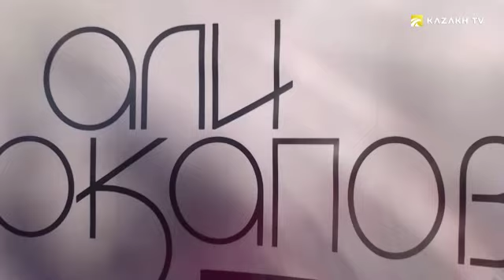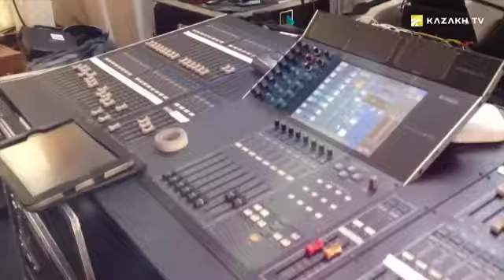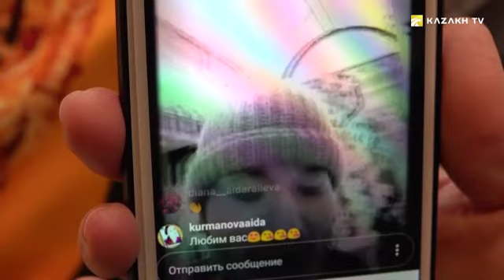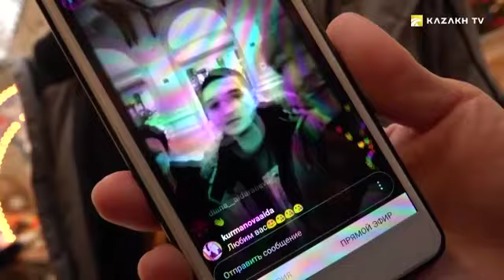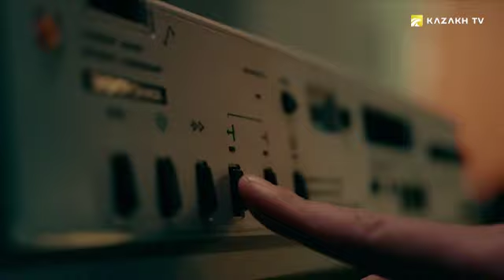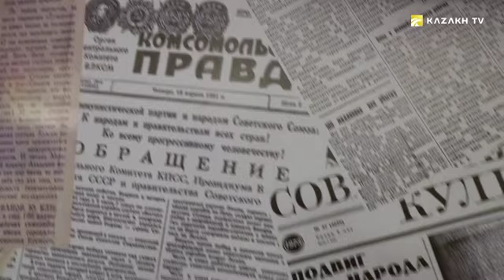Группа "The Jigits" (рус)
Pride №16